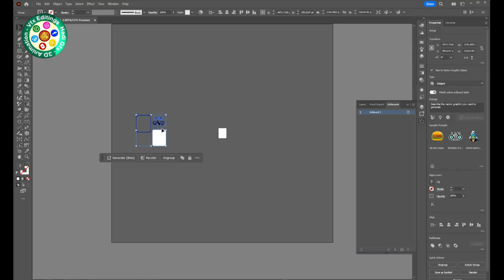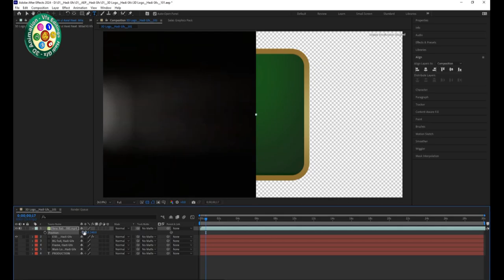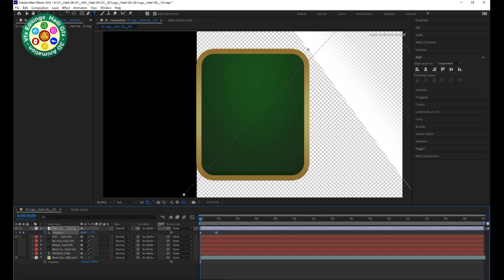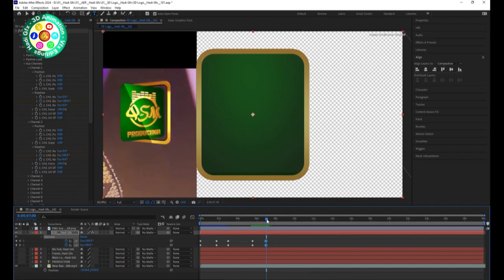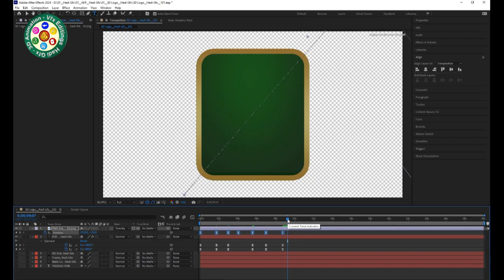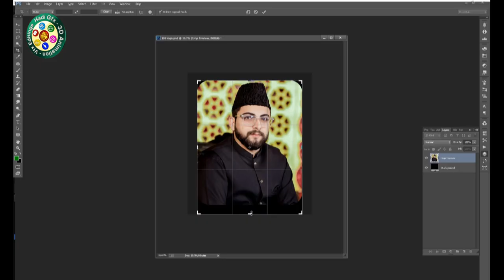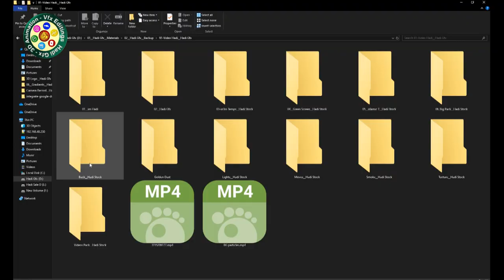How To Make 3D Animation Logo in After Effects, Create 3D Animation